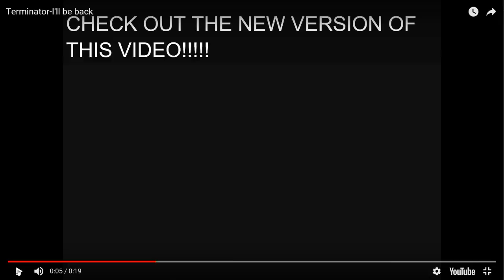Yeti Squad!!! TF2 Wit Friends